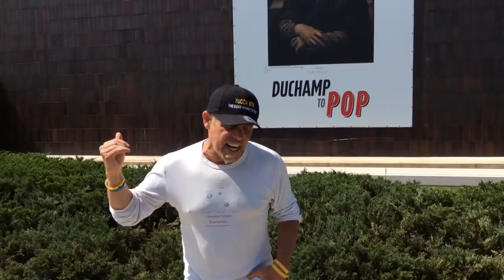Fukushima news; IF ALEX JONES is a Performance artist WHAT THE FUCK IS kevin D. blanch;;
Ready-made # 3 of 4;;
Oregon BONN SALMON UPDATE;; 112 ON APRIL 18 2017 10 YEAR AVG. FOR APRIL 18 2612;;
performance art